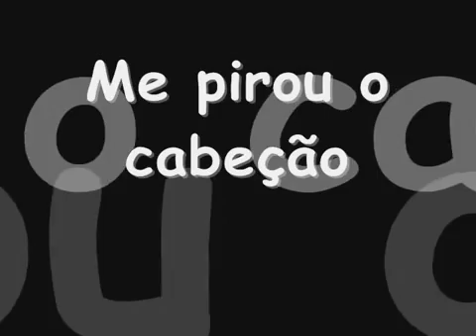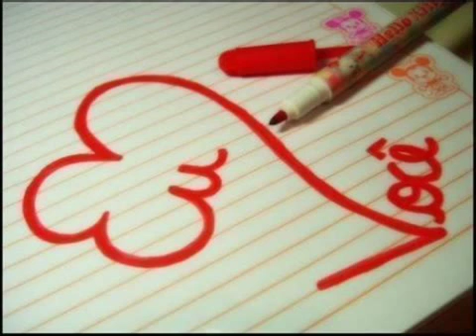Charlie Brown Jr Me Pirou o Cabeção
DÁ GOSTEI CURTE COMPARTILHA !